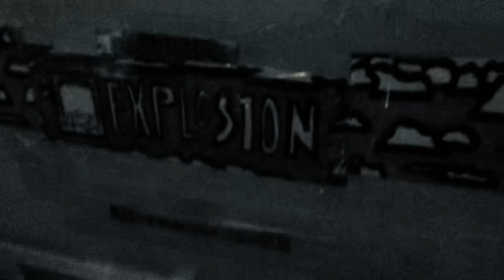Wither 3 Part 993 (2022)